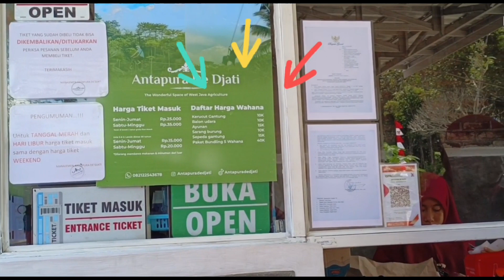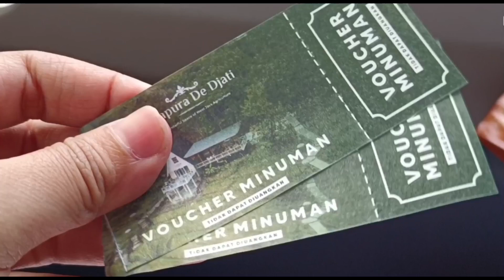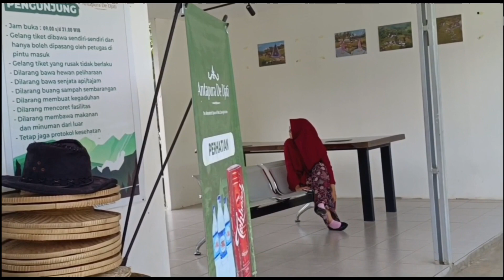Antapura De Djati ⁉️ Wisata Viral Garut ‼️ Garut Rasa Ubud Bali ⁉️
Wisata Viral Garut.. Antapura De Djati ❤️